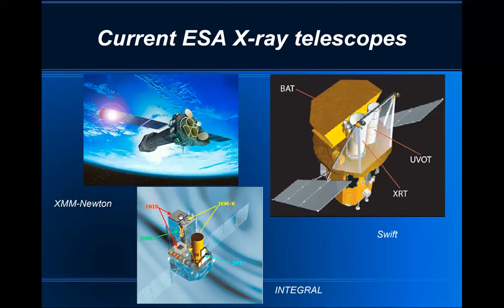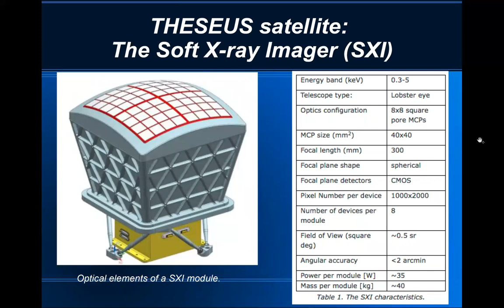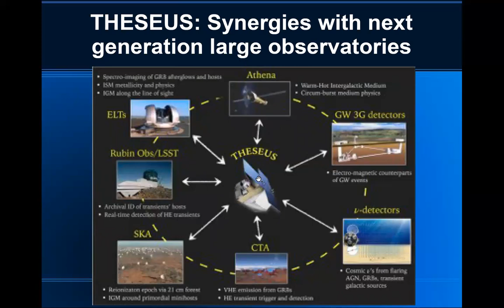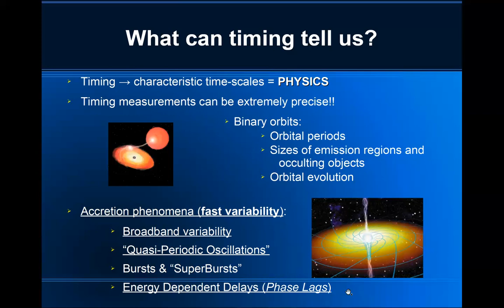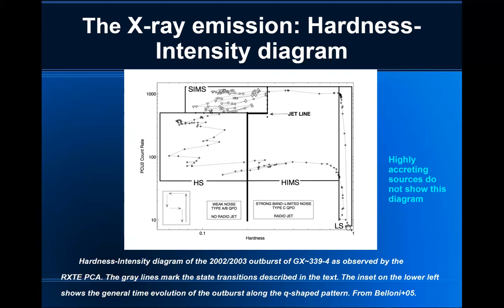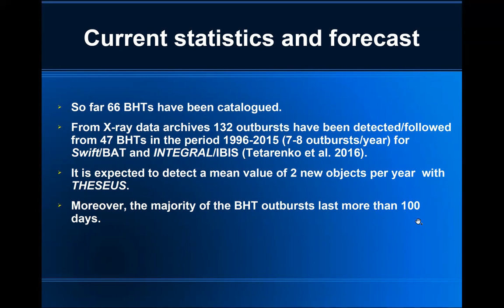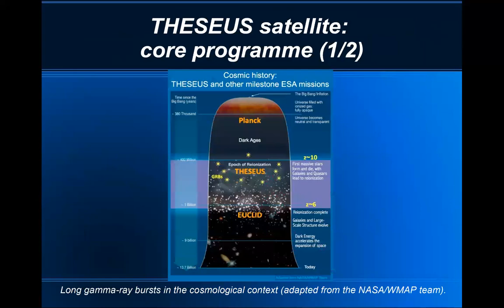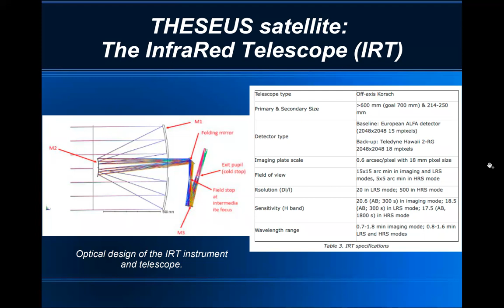Dr. Maria Caballero-García: Time domain astronomy with future X-ray satellites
Fecha:  24/05/2022
Conferenciante:  Dr. Maria D. Caballero-Garcia
Filiación:  Instituto de Astrofísica de Andalucía - CSIC, Granada , Spain

Accreting black holes emit in X-rays at the wave-band in which THESEUS will be observing (0.3 keV-20 MeV) due to their extreme physical conditions. The softer energy range is devoted to thermal emission from the accretion disc and the harder is due to the existence of a hard X-ray emitting corona (with undefined geometry so far). The importance of one component versus the other gives rise to the diverse state classification of accreting black holes. This accretion state can be guessed through the X-ray spectral and timing properties that will be routinely measured by THESEUS. There is also the global contribution of the X-ray fluorescence of the accretion disc by the irradiating photons from the corona, which is a powerful tool to unveil its geometry. This component gives rise to the relativistically broadened Fe lines observed in the 0.3-10 keV X-ray spectra and the time-lags of the soft 0.3-1keV energy emission with respect to the main coronal (1-4 keV) emission. The latter require huge detector areas as those present in the current and future XMM-Newton and ATHENA satellites. Nevertheless the former could be achievable (after merging pointing exposures) for the brightest sources (usually located at kpc distances). I will discuss the results obtained with realistic simulations of these features with THESEUS.